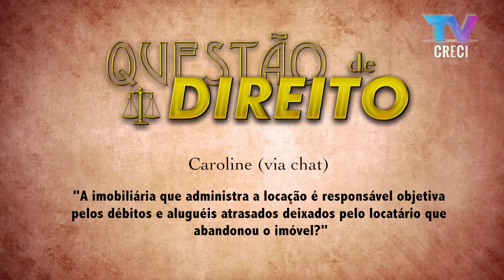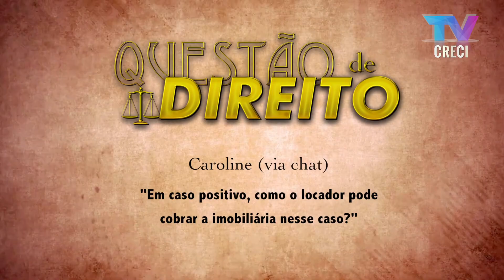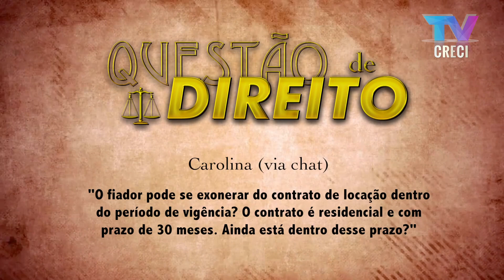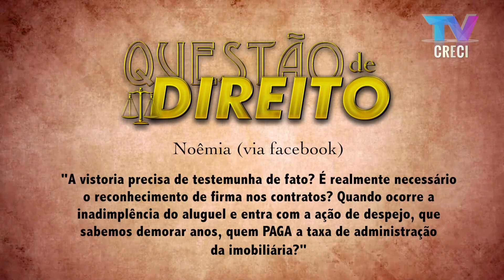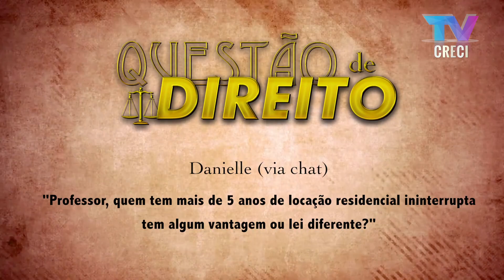Curso de administração de bens - Questão de Direito 148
30 de agosto de 2017

Apresentação: Júlio Cesar Sanchez

Questão de Direito 148
Curso de administração de bens